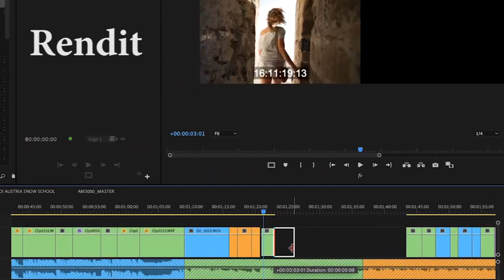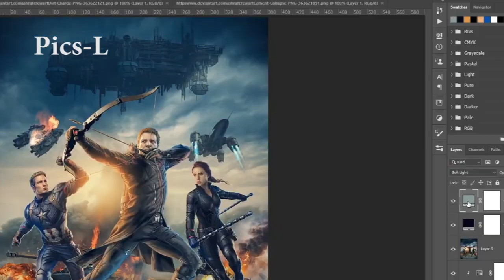DMMITS'21 - Official Tralier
Dewang Mehta Memorial IT Symposium is the one of the most awaited IT Fests Hosted By Bharatiya Vidya Bhavan's Mehta Vidyalaya and Organised By TechEdge and TechBotix Clubs with the collabaration of Nasscom.

We're organizing Dewang Mehta Memorial IT Symposium successfully every year for the last 20 years. Through this prestigious event, we aspire to create a platform where young talents can nurture and exhibit their knowledge of technology through various competitions.

Edit By: Ananta Sarkar (Alumni)
              Shivam Gaur (Alumni)